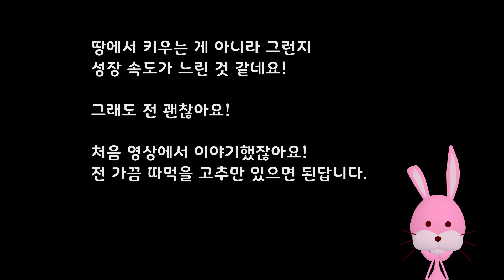고추씨 재배 일기_s1_08 : 2주 동안 열매 자라는 과정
고추씨 재배 일기 8번재 이야기, 그리고 2주 동안 열매 자라는 과정
Subscriptions and likes are a big help to Rest.